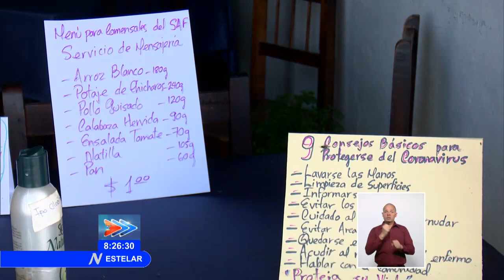Sistema de Atención a la familia llega a hogares cienfuegueros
En Cienfuegos trabajadores de centros gastronómicos cerrados por las medidas sanitarias, para prevenir la COVID-19, realizan labores de mensajería de alimentos a ancianos que viven solos. El Sistema de Atención a la Familia, cuenta también con el apoyo de trabajadores sociales y voluntarios de las organizaciones de masas en cada Consejo Popular.